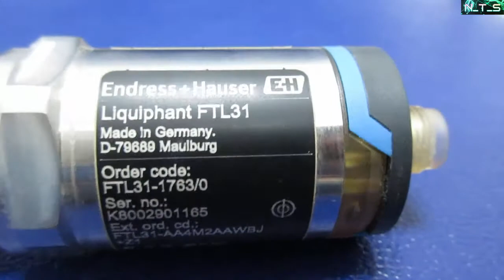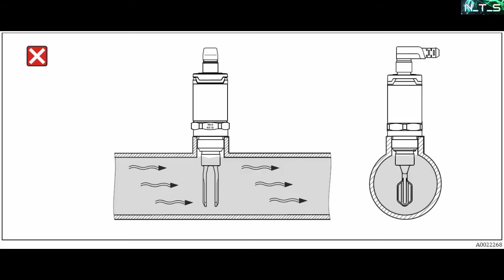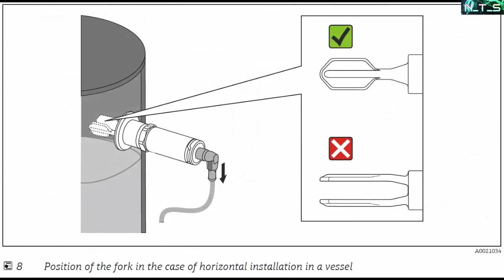Liquiphant FTL31 - Công tắc cảm biến mức chất lỏng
Thiết bị Liquiphant FTL31 của hãng E+H cũng hoạt động dựa trên nguyên lý Vibronic,
Được ứng dụng trong công nghiệp, dây truyền sản xuất, phương tiện hàng hải, lắp đặt trên các bể, bồn chứa , đường ống chất lỏng để báo đầy để dừng bơm hoặc báo cạn để chạy bơm
Với thiết kế nhỏ gọn, chắc chắn, làm bằng thép không gỉ, nên độ bền cao, dễ dàng lắp đặt trong các môi trường khác nhau,
Khả làm việc chính xác, ổn định, không bị ảnh hưởng bởi đặc tính chất lỏng như : độ dẫn điện, sự tích tụ, dòng chảy hay bọt khí
Thiết bị hoạt động giám sát liên tục, tín hiệu đầu ra riêng biệt, không cần cài đặt hay điều chỉnh, không cần bảo dưỡng, thuần tiện trong thao tác vận hành